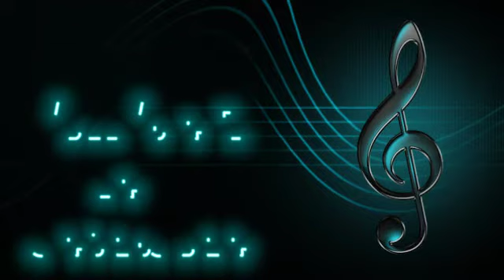VUELVO A TI - ORQUESTA LA SABROSURA